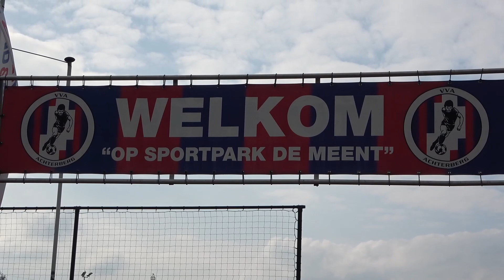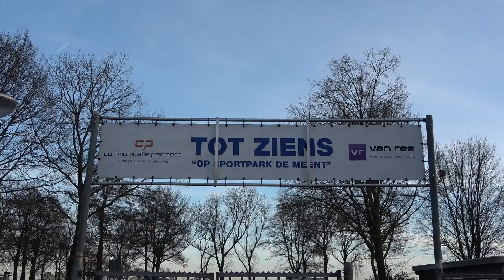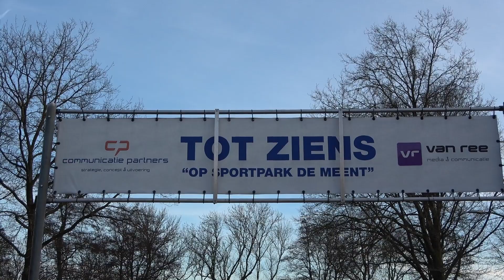Alle doelpunten VVA Achterberg 1 - v.v. 't Goy 1.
De eerste helft VVA1 - v.v. t'Goy 1.
8e minuut Rick Degenaar 1-0.
27e minuut Wesley van Merkestein 2-0.
Ruststand 2-0.
Tweede helft VVA1 - v.v. t'Goy1.
40e minuut tweede helft 2-1 doelpunt v.v. 't Goy.
44e minuut 3-1 Wesley van Merkestein.
46e minuut tweede helft 4-1 Rick Degenaar.

m.me/SpakenburgseVisspecialist
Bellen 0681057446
Info

100%voetbal dé nummer 1 online voetbalspecialist van Nederland, verkooppunt van schoenen, kleding, voetbaltenues & veel meer, is verder gegaan onder een andere naam, nl 11teamsports.